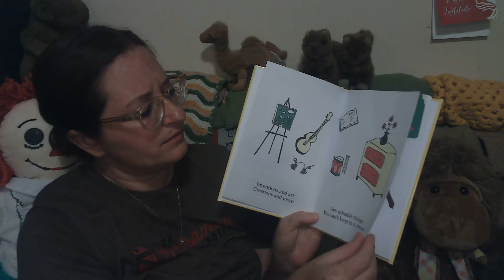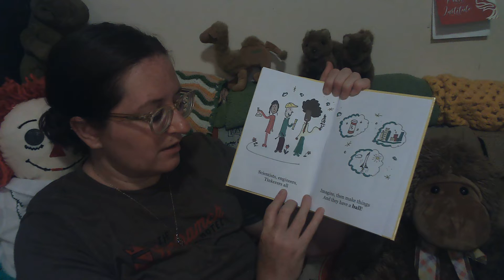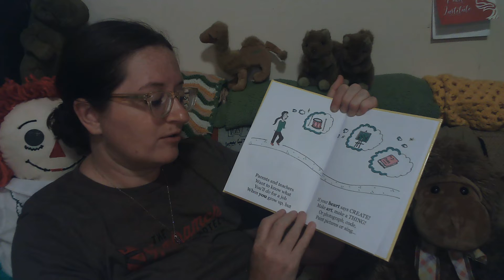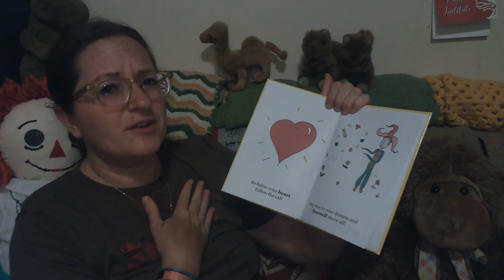Do You Draw Pictures by Becki C Lee